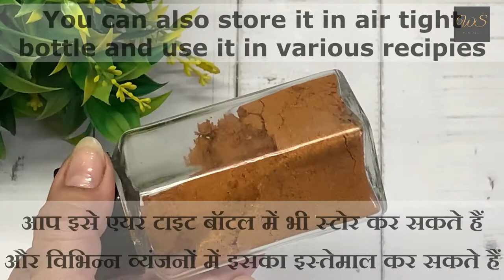3 Sandwiches || Street Style, Paneer Tikka, Grilled || बिल्कुल नए तरीके के सैंडविच || Wooden Spoon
Today’s video is a combo of recipes where in i have included recipes of 3 sandwiches (Street style Masala Sandwich, Open Paneer Tikka sandwich, Mumbai style Grilled sandwich) along with the method to prepare authentic Tandoori Masala ,Tandoori Mayonnaise and also street style Green Chutney. You can also create your own version of sandwiches taking idea from this video. So try and experiment and create your personalised sandwich. Hope you like my video and if so then please give it a thumbs up . Will soon upload my new recipe, till then bye.

Ingredients:
(Green Chutney)
Fresh Coriander (1 cup)
Fresh Mint leaves (1/3 cup)
Green Chillies (5-6)
Garlic (9-10)
Gramflour Bhujia (1/4 cup)
Salt (according to taste)
Amchoor (1 tsp)

(Potato Masala)
Oil / Clarified butter (1 tbsp)
Ginger strips (1 tbsp)
Chopped Green chillies (1-2)
Boiled and mashed potatoes(4 )
Amchoor (1 tsp)
Garam Masala (1/2 tsp)
Fresh Coriander

(assembling sandwich)
Toasted Bread slices(2)
Butter
Green Chutney
Tomato Ketchup
potato masala
Onion rings
Rings of capsicum
Black pepper powder
Chat Masala
Red Chilli powder(optional)
Barik Namkeen Sev

Ingredients:

(Tandoori Masala)
Amchoor Powder (1 tsp)
Kasoori Methi (1 tbsp)
Garlic Powder (1/2 tsp)(optional)

(Tandoori Mayonnaise)
Plain Mayonnaise (5 tsp)
Tandoori Masala (2 tsp)

(assembling sandwich)
Toasted bread slices(2)
Butter
Tandoori Mayonnaise
Onion
Cottage Cheese cubes
Tandoori masala
peri peri /red chilli powder
Capsicum
Grated Processed Cheese

Ingredients:
3 brown / white bread slices
Butter
Green chutney
Schezwan Sauce
Onion Rings
Capsicum Rings
Tandoori Masala
Tomato Ketchup
Tomato Slices
Cottage cheese
Oregano
Grated Mozzeralla and Cheddar Cheese

You can also try some more delicious and easy to make recipes at home…